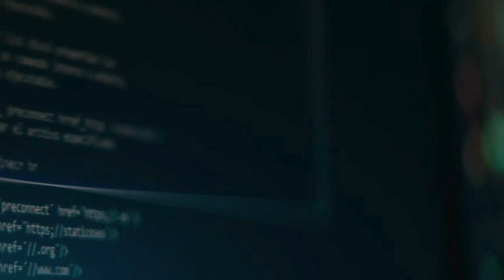CRÍTICA de Las últimas horas de Mario Biondo : la nueva serie documental de Netflix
Toca hablar de "Las últimas horas de Mario Biondo" la nueva serie documental de @NetflixEspana que se estrena el 3 de agosto en la plataforma.

con el código MOOBYS tendrás unos calcetines de regalo.